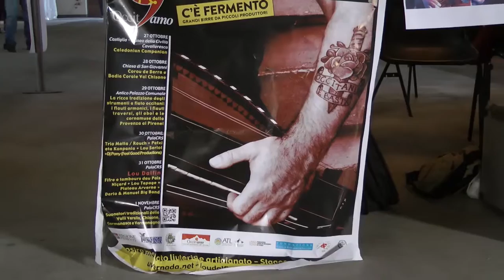Uvernada 2015 - Mauro Calderoni - Sindaco di Saluzzo